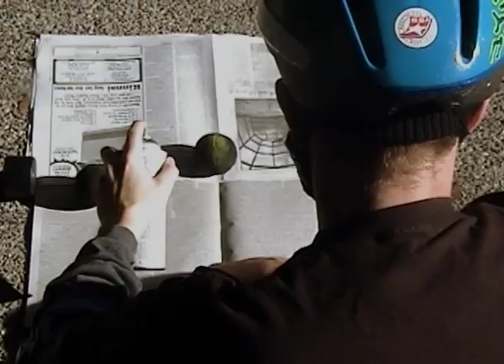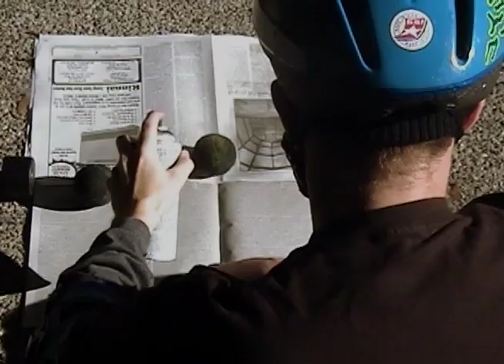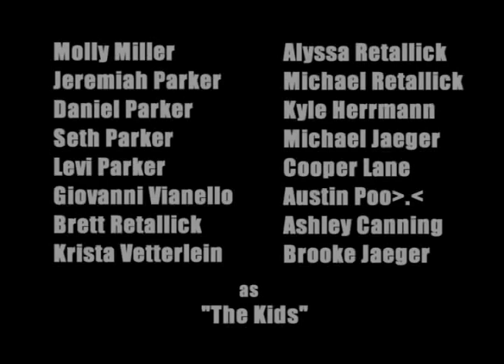From the Vault 2002 - Safety Ninjas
Watch Nate as a Safety Ninja circa 2002. Back then, everyone had weird hair-dos, oldies artist Kelly Clarkson was top of the charts, and video was much more square shaped. Nate was only 5 years of age. He was so cute back then!